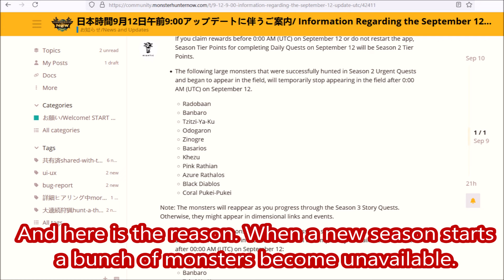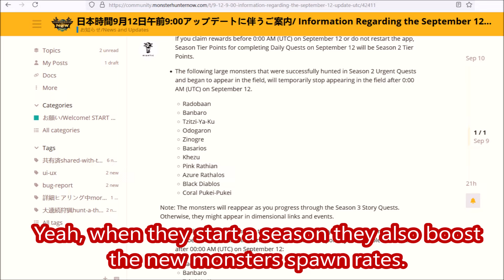The MOST COMMON MISTAKE in Monster Hunter Now when a NEW SEASON starts. Get your new gear faster.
The new season of mhnow Curse of the Wandering Flames is in two days and I telling you the way you can optimize how to get all the new monsters gears fully upgraded the fastest.